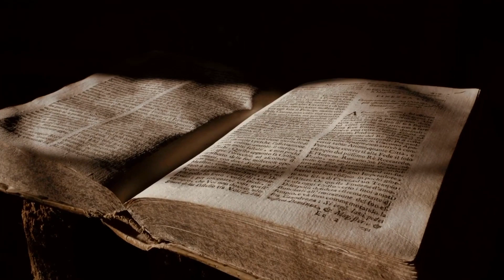The Two Beasts Revelation | Henry Schorr | June 9, 2024